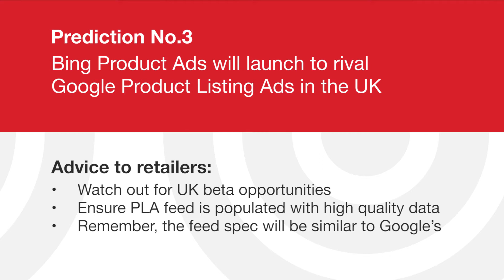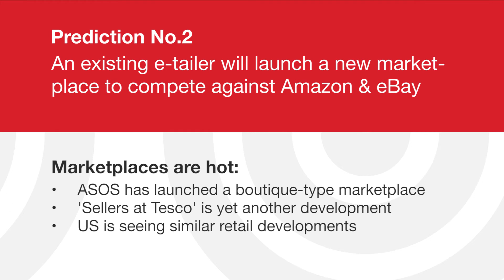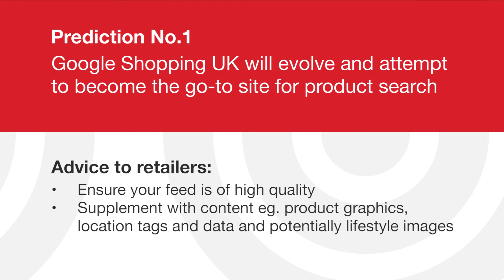Predictions in Shopping Comparison for 2014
What does the year ahead hold for shopping comparison?
In this video Dan Upson, Summit's shopping comparison manager, shares his forecasts for this fast growing digital retail channel in 2014.
His predictions include the UK launch of Bing Product Ads, the emergence of future competitors to Amazon &eBay in the hot new marketplaces sector and Google's ambition to become THE retail hub retail hub for product search.